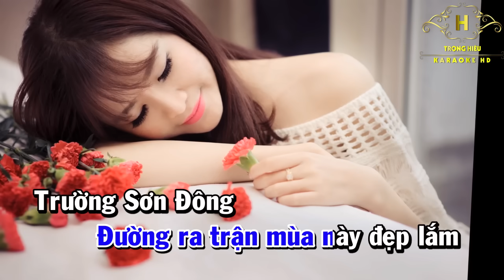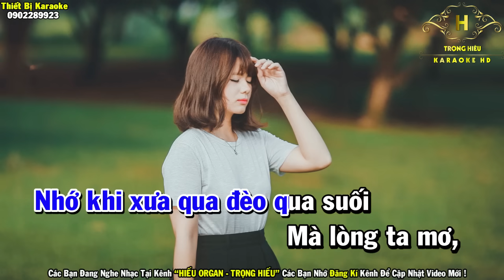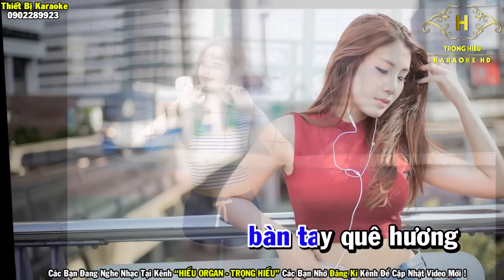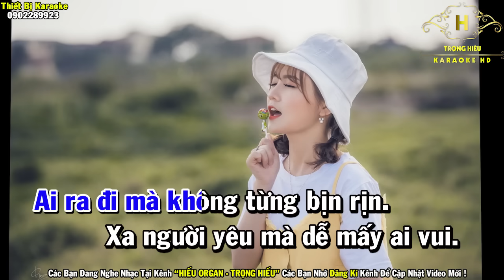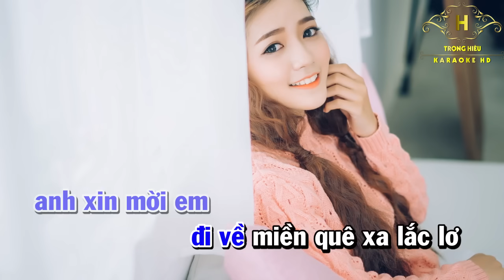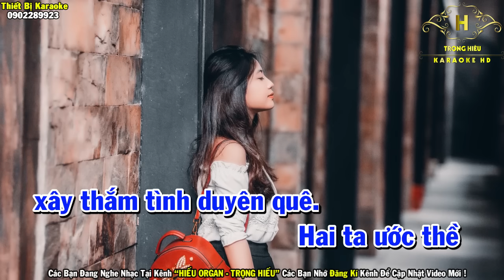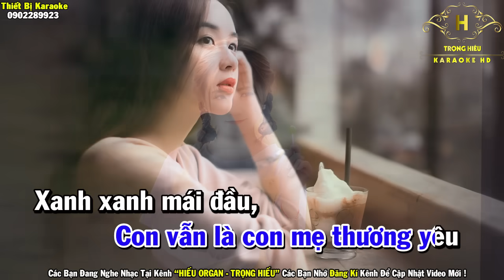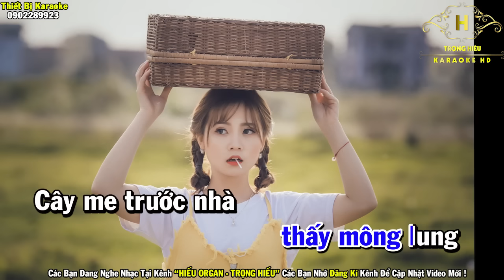Karaoke Nhạc Lính - Nhạc Cách Mạng | Liên khúc Nhạc Sống Chào Mừng Đại Lễ 30/4 - 1/5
🎵 Karaoke Nhạc Lính - Nhạc Cách Mạng | Liên khúc Nhạc Sống Chào Mừng Đại Lễ 30/4 - 1/5 | Trọng Hiếu

Danh Sách bài hát
Trường Sơn Đông Trường Sơn Tây
Sợi Nhớ Sợi Thương
Tàu Anh Qua Núi
Hát Về Cây Lúa Hôm Nay
Anh Ba Hưng
5 Ae Trên 1 Chiếc Xe Tăng
Hay Cho Tôi
Về Quê Ngoại
Tình Thắm Duyên Quê
Hoa Cài Mái Tóc
Bóng Dáng Mẹ Hiền
Đường Về Hai Thôn
Cây Cầu Dừa